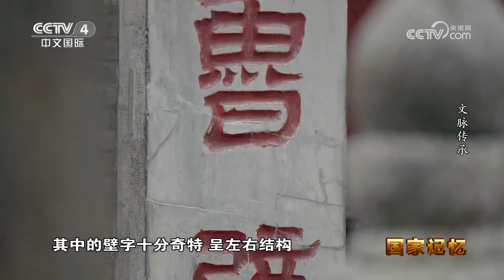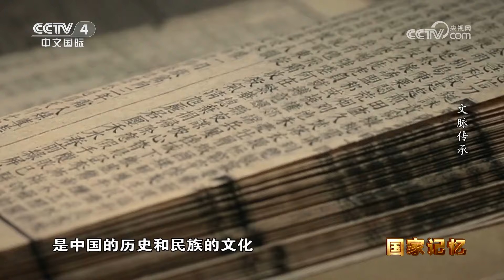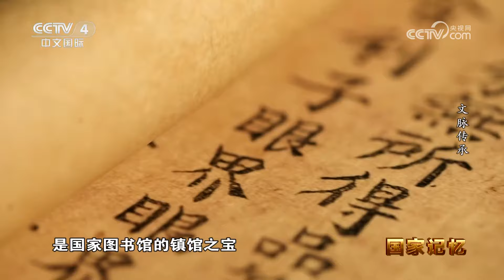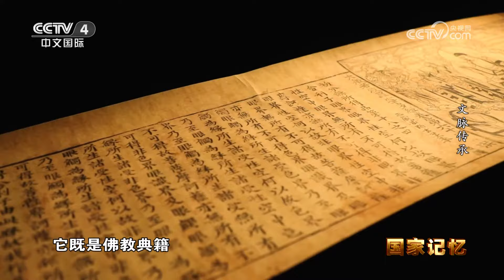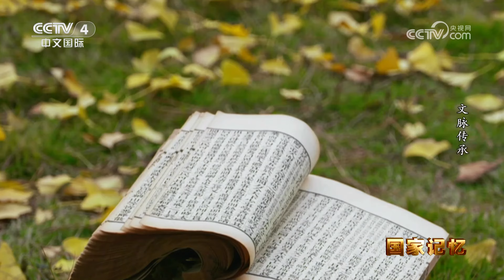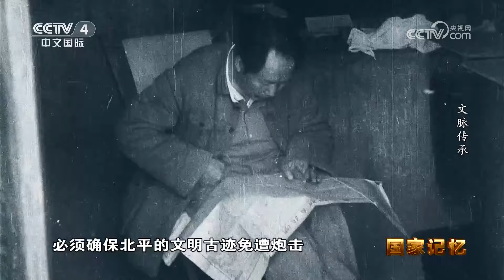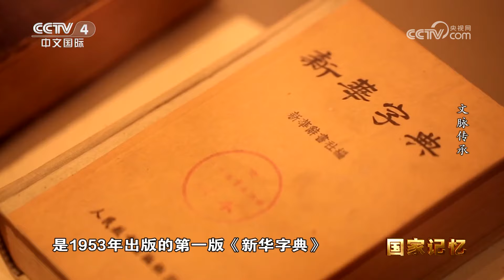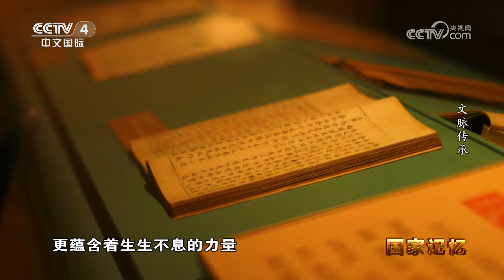日军在中国烧杀劫掠无恶不作 上万箱故宫珍宝被迫迁移 海量中华文物命运如何？20231016 |《国家记忆》CCTV中文国际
本期节目主要内容：
中华文明源远流长，博大精深。在数千年的历史长河中，中华文明历经风雨，依然璀璨夺目，是世界上唯一自古延续至今、从未中断的文明。在这一部部历经劫难的古籍善本中，书写着的是一批又一批仁人志士以生命赓续中华文脉的守藏之责。